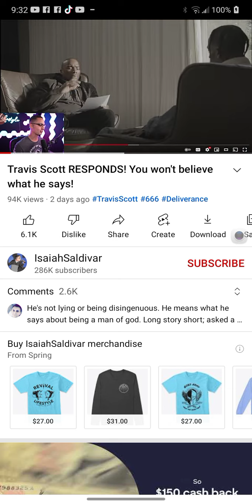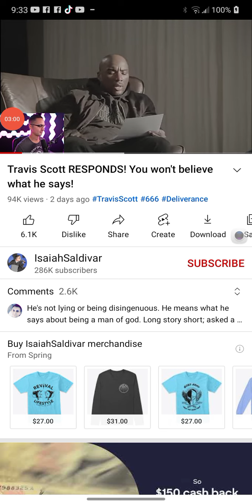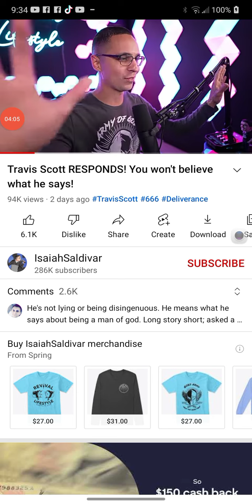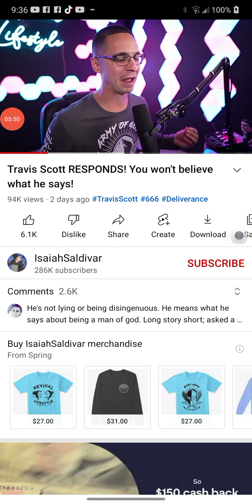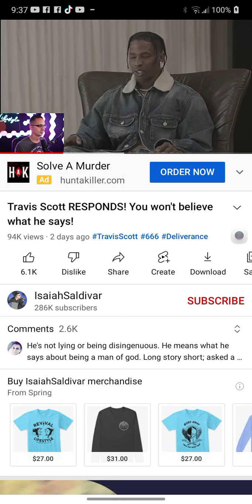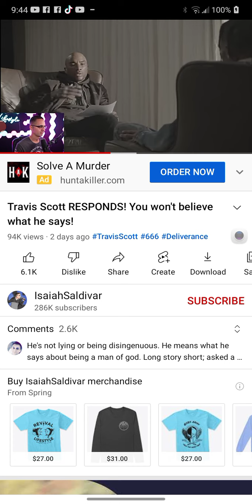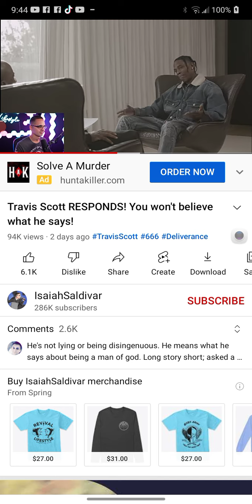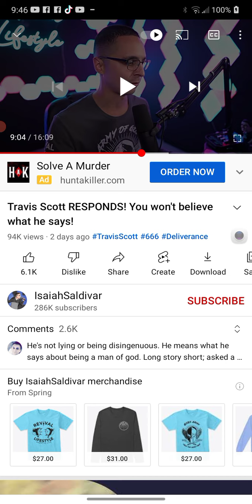TRAVIS SCOTT DEMONIC RITUAL..HES A MAN OF GOD!..He telling you about ENERGY HARVESTING .. 👀🙄😳